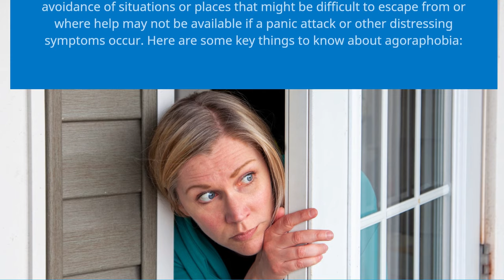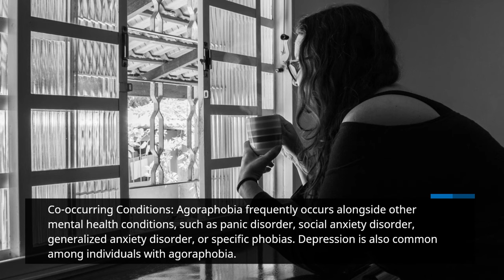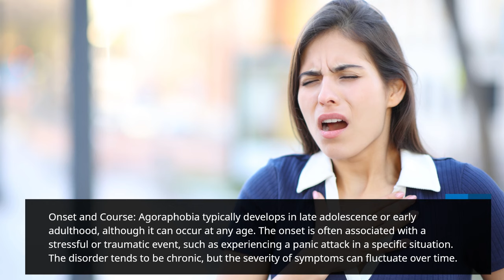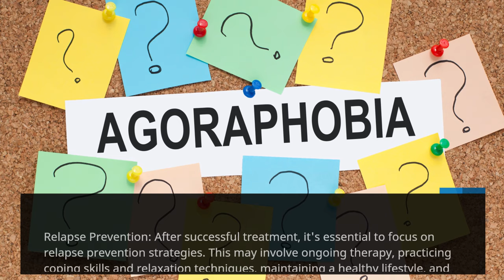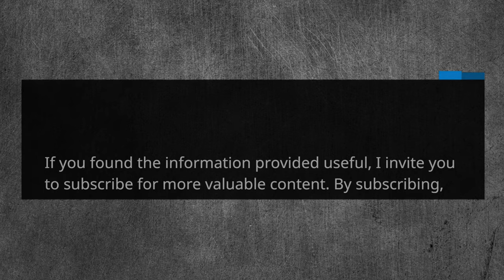Inside Agoraphobia: Unveiling the Struggle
Please take a moment to watch this informative video about agoraphobia. It provides valuable insights into understanding the condition and offers guidance on how to support individuals experiencing agoraphobia. This video can help you gain a better understanding of their challenges